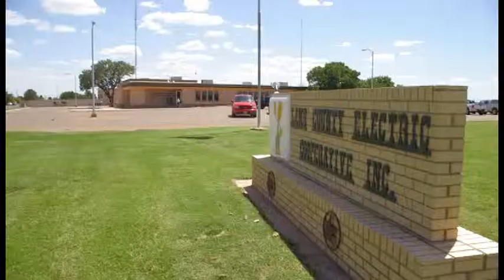CCT 2014 LCEC